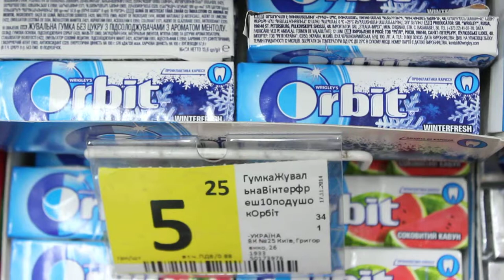кишеня охрана ч.2